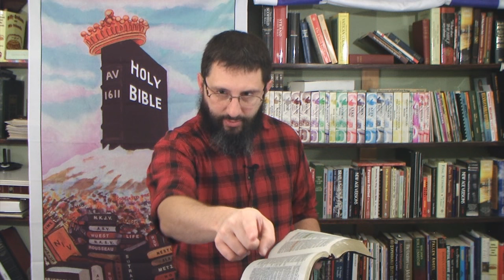Sin VS Science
2 Corinthians 5:11a  Knowing therefore the terror of the Lord, we persuade men;